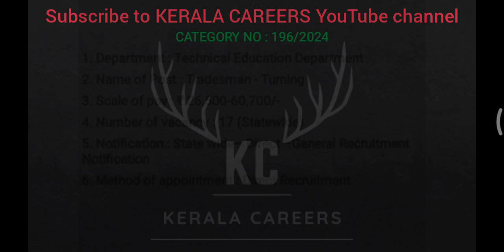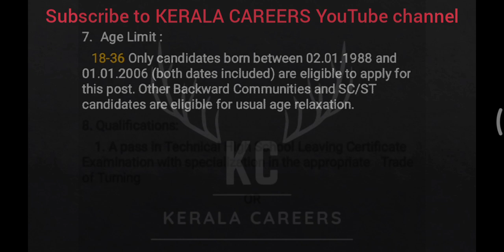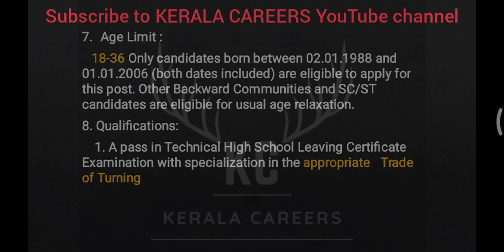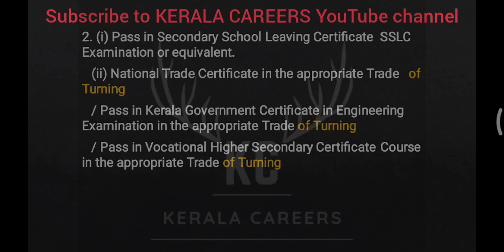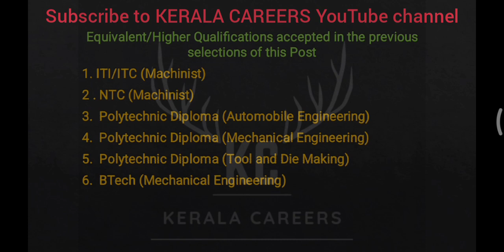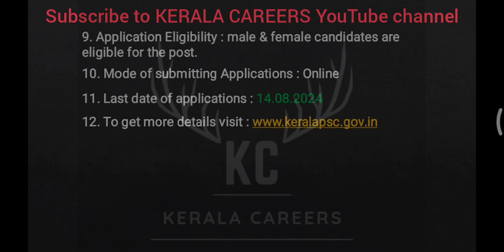Tradesman Turning for Technical Education Department in Kerala PSC @KERALACAREERS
Kerala PSC call for a new recruitment notification on Tradesman - Turning for Technical Education Department. It is a golden opportunity for ITI/ Diploma/ Btech/ BE/ VHSE/ KGCE in Turning or equivalent qualification passed out person.This is a permanent government job recruitment notification under the government of Kerala. like more new job updates follow & subscribe to KERALA CAREERS YouTube channel.

For Kerala PSC Detailed Syllabus of Post Wise Check on KERALA CAREERS whatsApp Channel